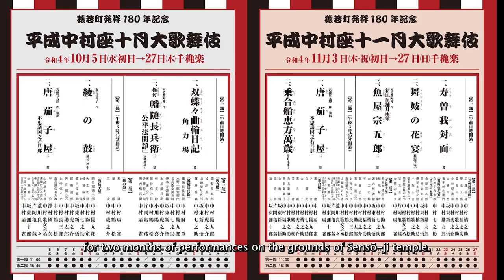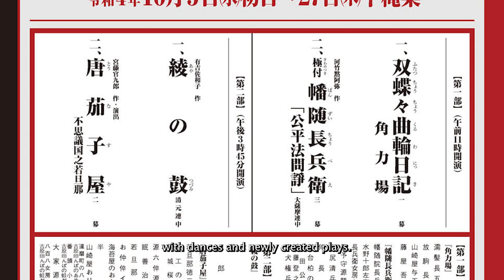The Heisei Nakamura-za Returns to Asakusa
This October and November, the Heisei Nakamura-za will be erected on the grounds of Sensō-ji temple, in the Tokyo entertainment district of Asakusa, and two different programs of the unique Nakamuraya kabuki will be performed each month.

This will be the 5th time the troupe performs in Asakusa, following appearances in 2003, 2008, 2015 and 2018.